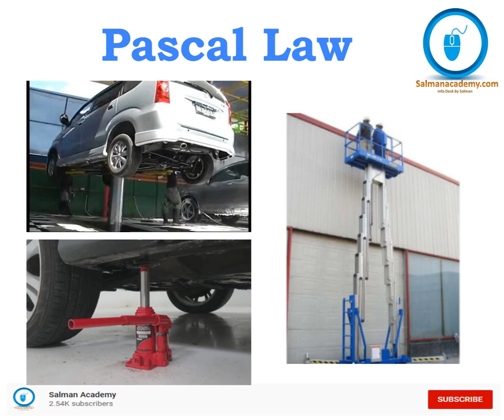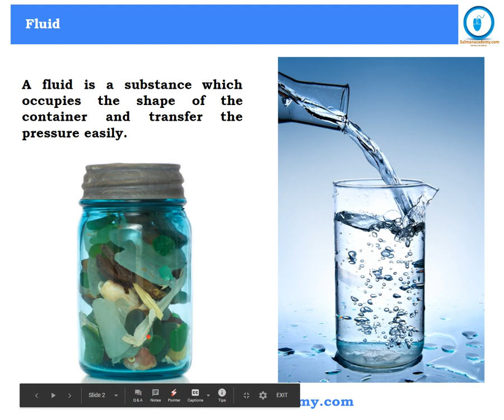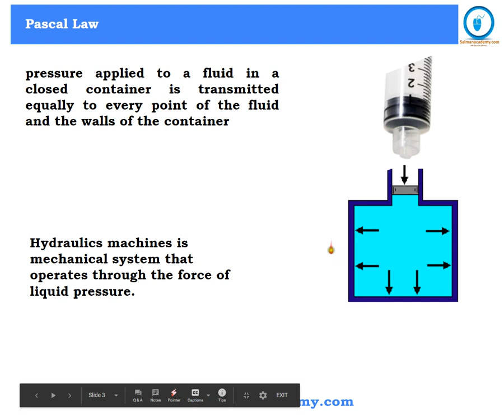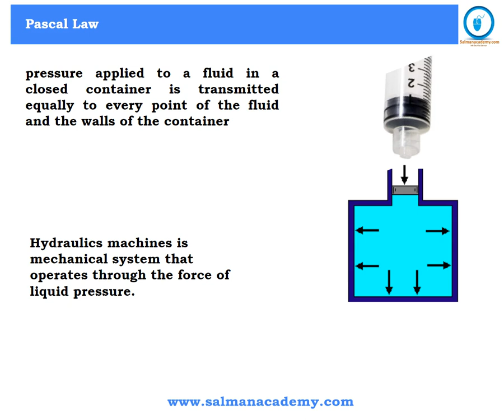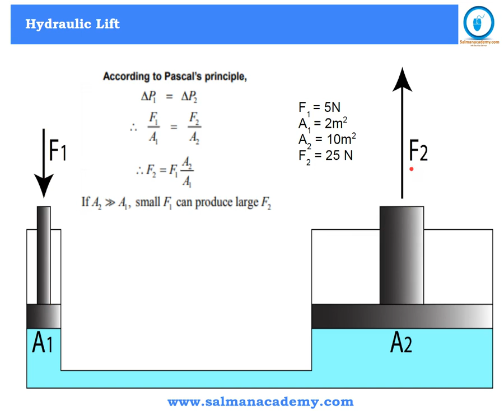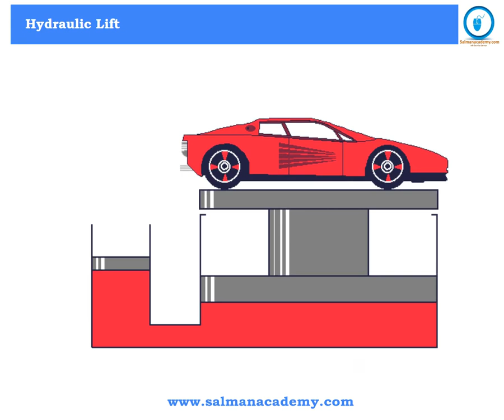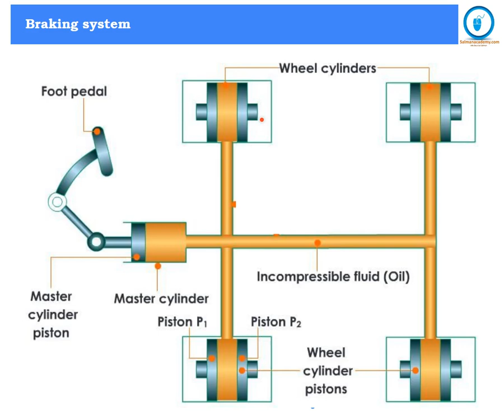Pascal Law | Fluid | Hydraulic machine | Hydraulic Lift | Pascal law applications in Urdu and Hindi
What is pascal law?
What is fluid?
Working of hydraulic machines ?
Working of hydraulic lift ?
Working of hydraulic jack?

About Salman Academy
Salman Academy is an online resource in Urdu and Hindi language.

The website focuses on providing quality video lectures and notes related to topics. Our aim is to help people by giving them comprehensive information and techniques to improve their knowledge in Basic sciences. Our focused audience is beginner level but some topics need some background.We are opening doors for everyone to get some knowledge.Our target study areas are

Computer
Physics
Mathematics
Chemistry
IT Trainings

Hafiz Salman Ahmad